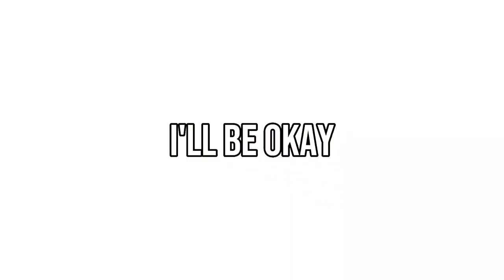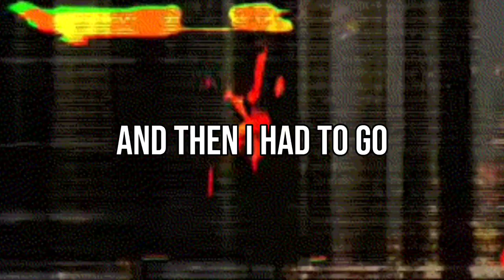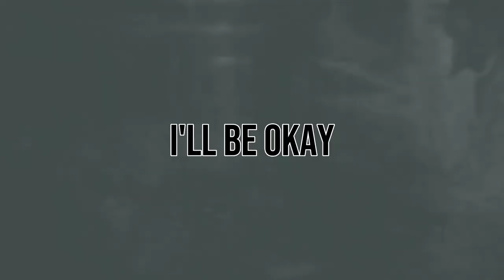KAMAARA - CATACOMBS! (Lyrics Video)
Song: CATABOMBS!
Album: CATACOMBS!
Artist: KAMAARA

ŁЏЯłЖ:
[Chorus]
Boy I've been a scout, tying ties and selling cookies (Yeah)
I got heavy D on me so no these hoes ain't ever shook me (What?)
C-C-Caving in his face until his tissue getting gushy (Uh huh)
They won't ever show up, say they fucking sick but playing hooky (Yah)
Pussy looking minty just might send to PSA (Yeah)
Oppositions getting close but do not know what's all at stake (Nah)
I could take your life and do the time, lil bitch, I'll be okay (What?)
Counteractors by the masses, cross the line boy, you ain't safe (Yeah, yeah)

[Verse]
Kick the bucket, it's always something (Ayy)
I tried dying chugging bleach but it did fucking nothing (Nah)
Think I needa get a nut in, my anger bussing (Yeah)
Take her down into my dungeon and do the the fucking (What? What? Yah)
He was messing with my capital, we put him in a casserole (Yeah, yeah)
Big rocks load the catapult, we knocking down your castle hoe (Uh huh)
Do not call my telephone, no service in the catacombs (What?)
I can't stand that bitch, I fucked her once and then I had to go
Labels schedule meetings, I don't ever show my face (Uh)
I'm too busy over seas, she want the dick like "S'il te plaît" (What?)
Stupid fucks just want a buck that I won't ever give away (Yeah)
A&Rs are served for dinner, salty contracts add to taste (Uh, what? What?)
Talking all that shit now that's some shit I'm sick of (Yeah)
I been gone over a year and my ass still the shit bruh (Yeah)
Sneaky in my silence, got some flesh to rip up (What?)
Draco drank too much blood now it got the hiccups

[Outro]
Counteractors by the masses, cross the line boy, you ain't safe